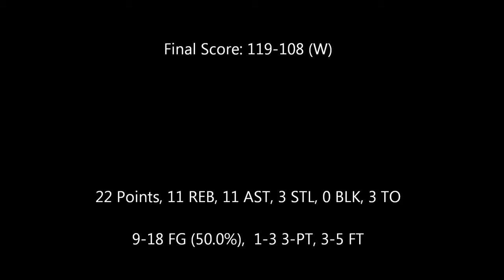Kobe Bryant Crazy And1 Long 2 Pointer vs. Houston Rockets 11/18/12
Kobe finds himself in the corner with the shotclock down and pump fakes to get his defender in the air. He finishes the long jumper with the foul, but with his foot .

What a nightmare this so called 'old washed up' man is for opposing defenses. First triple double for Kobe since 2010.

Kobe put on another stunning offensive performance with 42 points (25 in the second half), 7 rebounds, and 12 assists (10 in the second half). The Lakers were .

Kobe did it again. He led the offense of the Lakers down the stretch and pulled what seemed like another disappointing game to within striking distance in the .